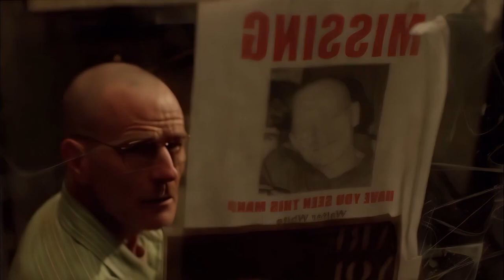Walter White | It's Snowing Like It's the End of the World